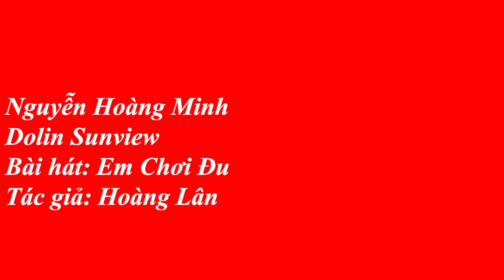Nguyen Hoang Minh Em choi du Sunview 1